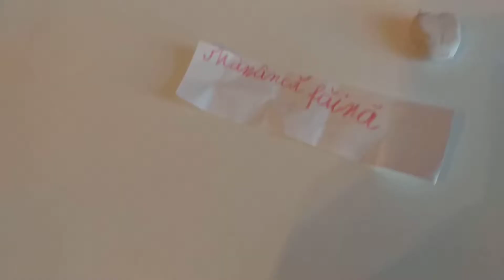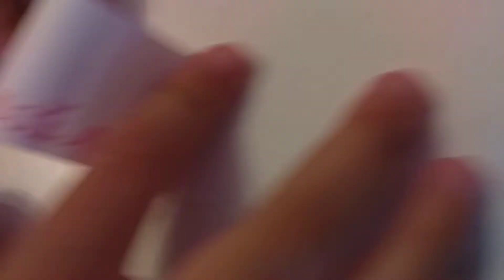1 iulie 2019